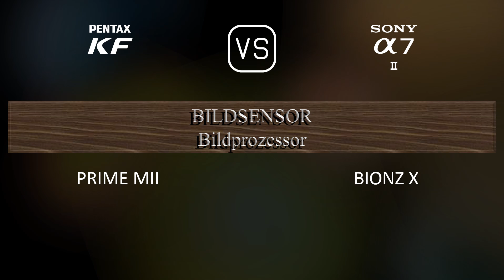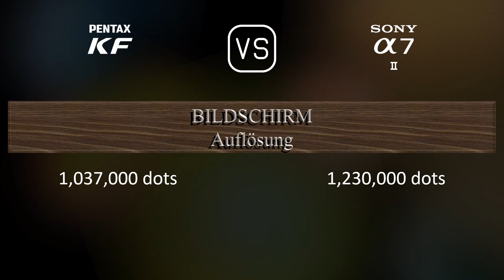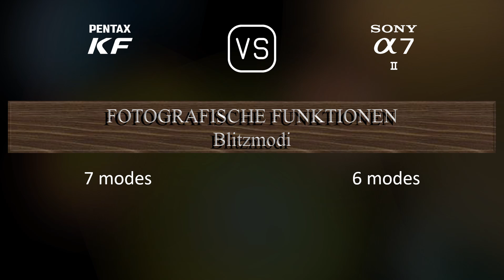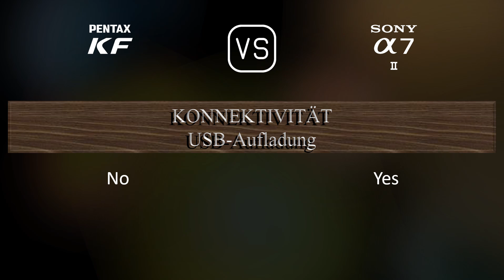Pentax KF vs. Sony A7 II: Ein Vergleich der technischen Daten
Dieses Video gibt einen Überblick über die Pentax KF und die Sony A7 II in einem parallelen Technikdatenvergleich (comparison of specifications). Vielen Dank fürs Zuschauen.

00:25 EINFÜHRUNG
00:33 KAMERAGEHÄUSE
00:40 BILDSENSOR
01:01 BILD
01:16 OPTIK & FOKUS
01:41 BILDSCHIRM
01:58 SUCHER
02:13 FOTOGRAFISCHE FUNKTIONEN
03:06 VIDEOGRAFISCHE FUNKTIONEN
03:20 SPEICHERUNG
03:24 KONNEKTIVITÄT
03:49 ALLGEMEINE ANGABEN
04:07 SONSTIGE FUNKTIONEN